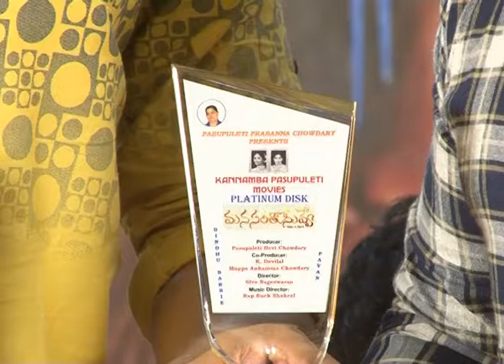Manasantha Nuvve Movie PD